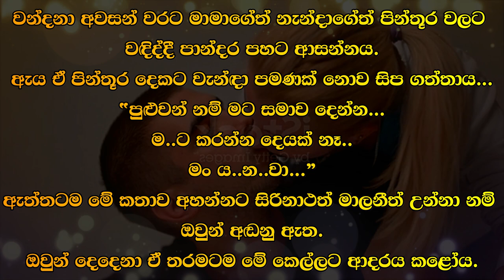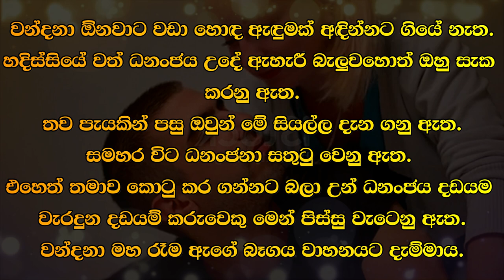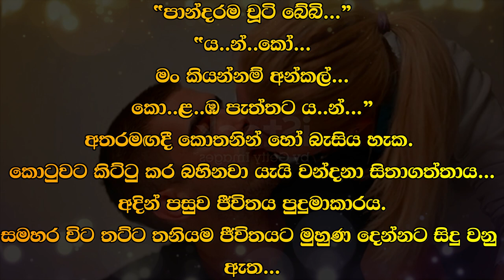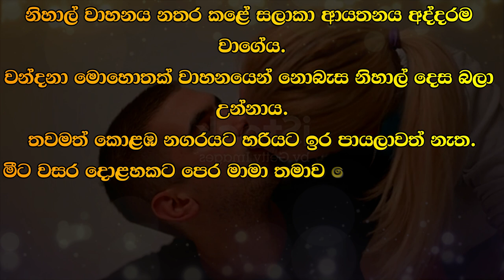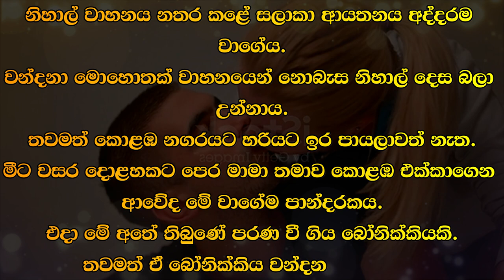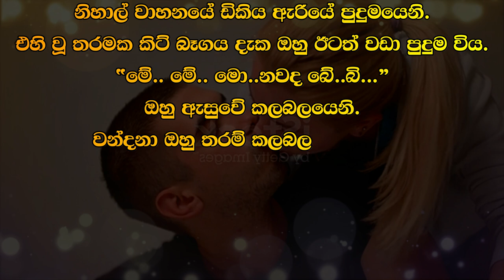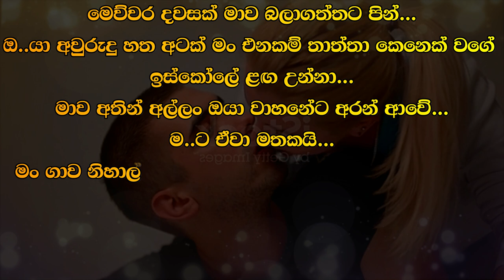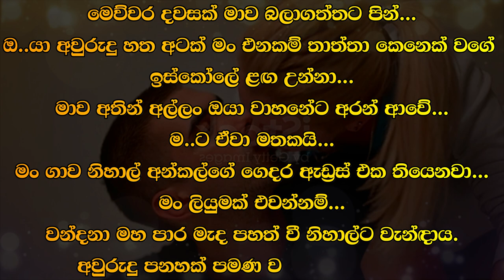❤ Wandana - වන්දනා - 04 ❤ |Written by Mr. Sujeewa Prasanna Arachchi | Sinhala Audio Book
Time Codes
00:00 Topic
00:10 Love Story
07:58 End